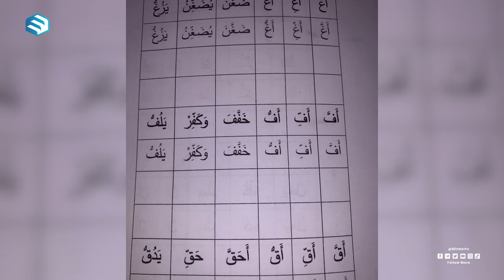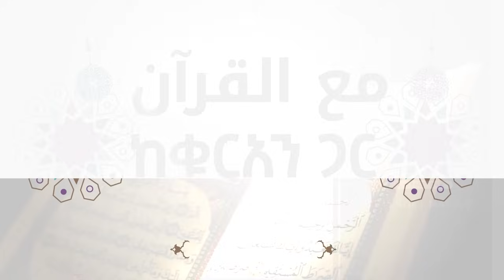መኣል ቁርኣንን በግጥም ያሞገሰው እንግዳ || ከቁርአን ጋር || ሚንበር ቲቪ